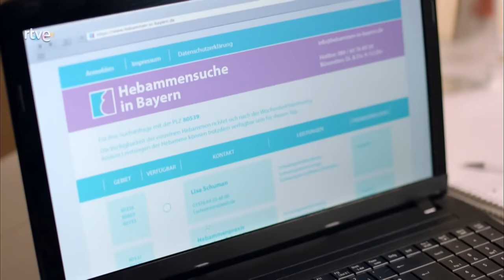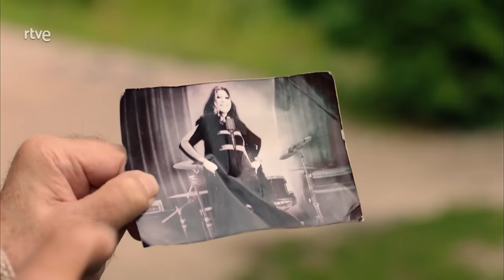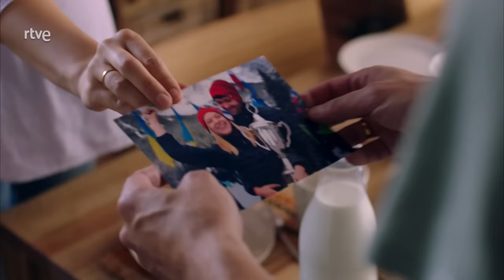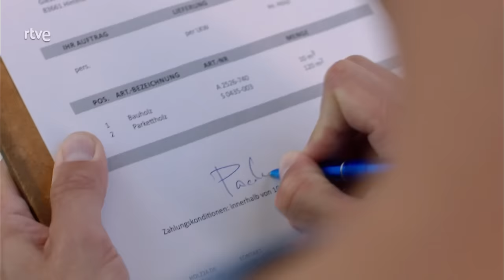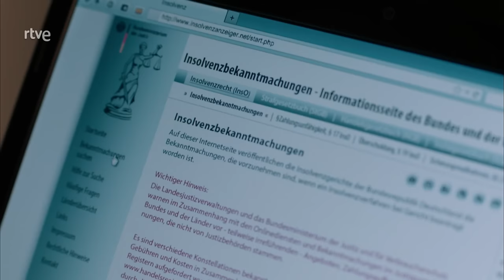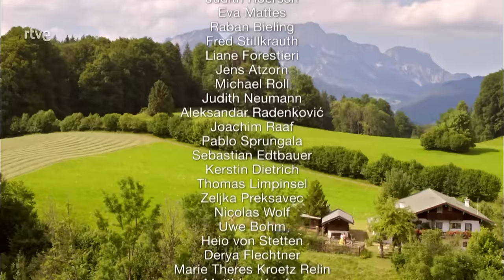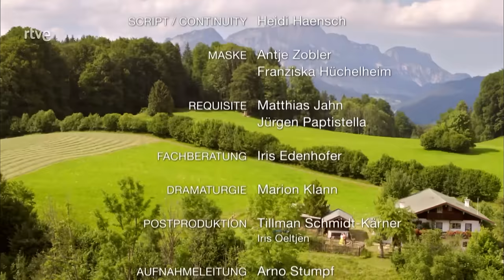Lena Lorenz - Círculo vicioso [2.018] HDTVRip (Español Castellano)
La excorredora de bobsleigh Sandra Werner está esperando su segundo hijo. Durante un examen de rutina, su matrona Lena Lorenz descubre unos hematomas, y afirma que tuvo un accidente de bicicleta. Su esposo promete llevarla a un examen para estar segura, pero ella no se presenta en el hospital. Lena sospecha que Sandra está sufriendo maltratos y tiene miedo de perder a su familia. El comportamiento de la pareja corrobora las sospechas de Lena poniendo en alerta al médico de Sandra.